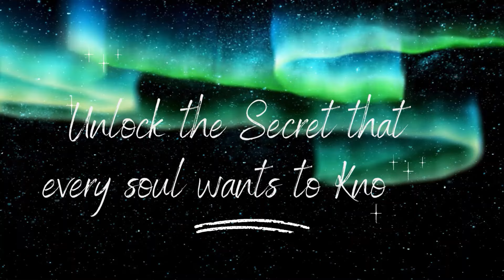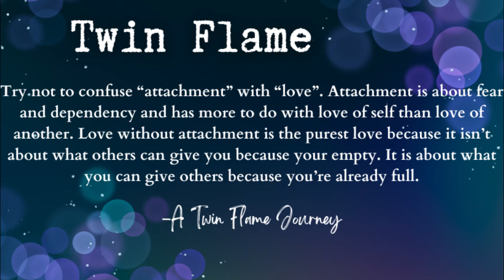This Is How You Know You're Reuniting With Your Twin Flame! | A Twin Flame Journey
If you ever find yourself in a situation where you are experiencing physical, emotional, mental, and spiritual abuse please reach out to your local professionals as this video is not a valid source. Twin flames have no room for this type of behavior and are not an excuse for an individual soul to claim or say that they are in a “twin flame connection” in order to keep their abusive cycle and reunite with their abuser. Please seek medical and professional advice in order to move forward with your healing journey to recovery.

NEW*
You won't want to miss this! Discover the mysteries of your own twin flame mission, get lost in my podcast content as I discuss successful spiritual lessons twin flames came here to learn and so much more!!

THE DEEPER SPIRITUAL MEANING OF TWIN FLAMES
REACHING FOR UNION: ARE THEY MY TWIN FLAME?
REACHING FOR UNION: WHEN OR HOW DOES A TWIN FLAME REUNION HAPPEN?
REACHING FOR UNION: ARE YOU CLOSE TO YOUR TWIN FLAME REUNION?
HOW ARE SOUL MISSIONS REVEALED?
I will discuss some of the things that no one else talks about on the twin flame journey! These signs will specifically tell you are getting close to a reunion with your twin flame and so much more!
NEW** TWIN FLAME ASCENSION AND MORE!

AUDIO BOOK :A Twin Flame Journey: The Spiritual Twin is NOW available to read!
Episode One: Just a Little Girl
Episode Two: Little Girl, Big Universe
Episode Three: The North Country
Episode Four: Episode Four: A Boy Like Ash
Available NOW: Episode Five An Unexpected Meeting